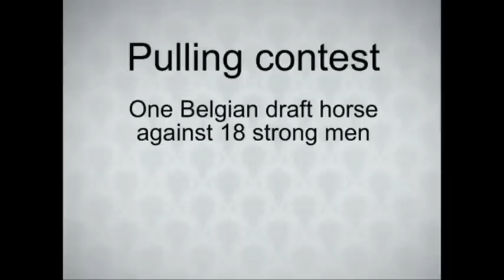horse power =18 strong men